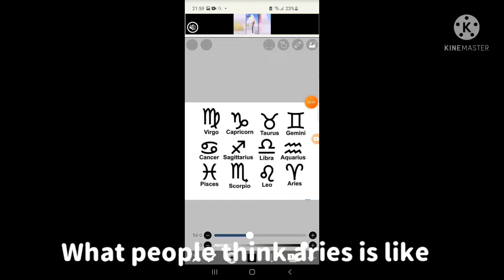What people think aries are like vs what we are like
᪥𝓌ℯ𝓁𝒸ℴ𝓂ℯ 𝒻ℯ𝓁𝓁ℴ𝓌 𝓈𝓊𝒷𝒷𝒾ℯ~𝓈𝒶𝓃𝓈/𝒸𝒽𝒶𝓂᪥
★ʏʏᴜᴍᴇᴋᴏ sᴀɴ ɪs ᴀ ᴄᴏɴᴛᴇɴᴛ ᴄʀᴇᴀᴛᴏʀ★
♫彡｡.:・¤ﾟ♫彡｡.:・¤ﾟ♫彡｡.:・¤ﾟ♫彡
⚢︎⚣︎⚥︎⚤︎⚣︎𝑤𝑒 𝑠𝑢𝑝𝑝𝑜𝑟𝑡 𝑎𝑙𝑙 𝑙𝑔𝑏𝑡𝑞𝑖𝑎+ 𝑝𝑒𝑜𝑝𝑙𝑒
❤︎𝕪𝕪𝕦𝕞𝕖𝕜𝕠 𝕤𝕒𝕟'𝕤 𝕡𝕣𝕠𝕟𝕠𝕦𝕟𝕤 𝕒𝕣𝕖❤︎
             𝚂𝚑𝚎/𝚑𝚎𝚛/𝚝𝚑𝚎𝚢/𝚝𝚑𝚎𝚖

❀ᥴꫝꪖꪀꪀꫀꪶ 𝘳ꪊꪶꫀ𝘴❀
☾︎۞ᑎO Տᗴ᙭ᑌᗩᒪ ᑕOᗰᗰᗴᑎTՏ TO ᑭᗴOᑭᒪᗴ ᗯITᕼ OᑌT ᑕOᑎՏᗴᑎT TᕼᗴY ᑕOᑌᒪᗪ ᗷᗴ ᑌᑎᗪᗴᖇ 18!
t͟h͟a͟t͟s͟ i͟t͟ t͟h͟a͟n͟k͟s͟ f͟o͟r͟ l͟o͟o͟k͟i͟n͟g͟!
*:..｡♡*ﾟ¨ﾟﾟ･*:..｡♡*ﾟ¨ﾟﾟ･*:..｡♡*ﾟ¨ﾟ･*:..｡♡*ﾟ¨ﾟﾟ･*:..｡♡*ﾟ¨ﾟﾟ･